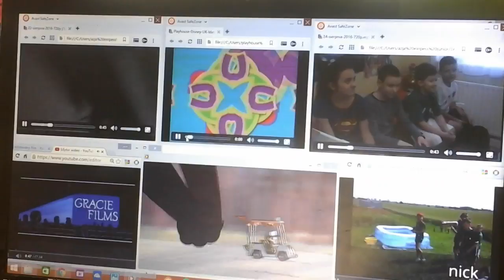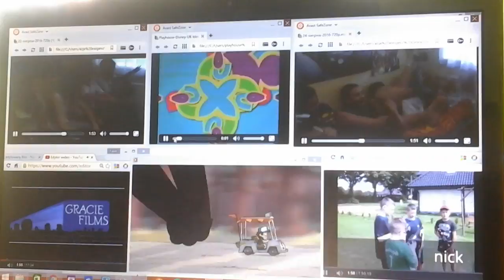24 sierpnia 2016